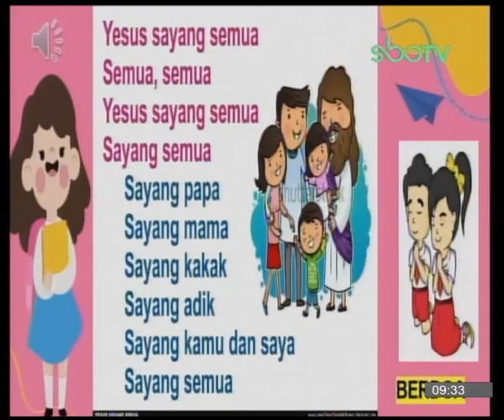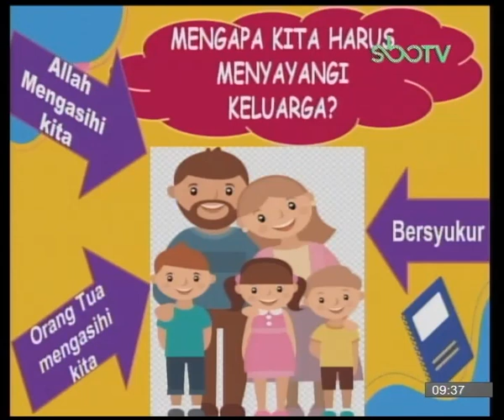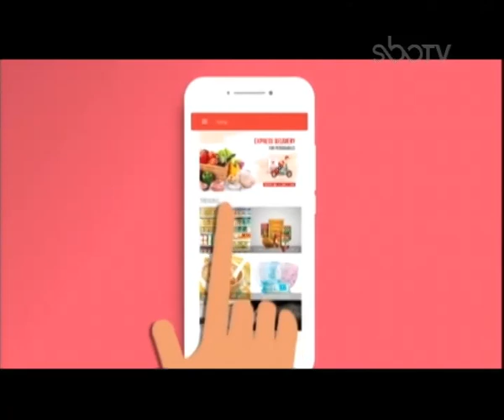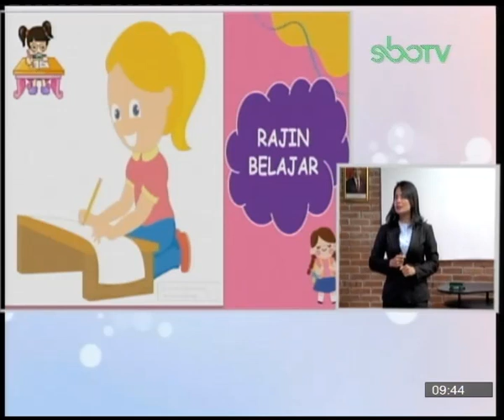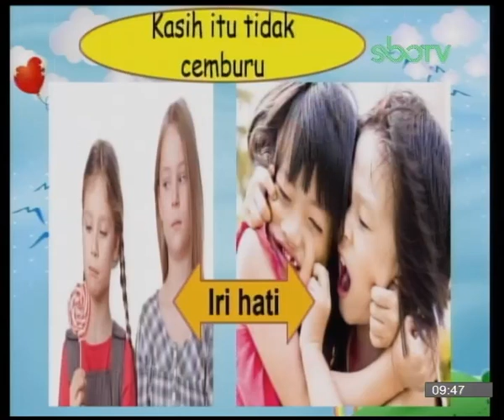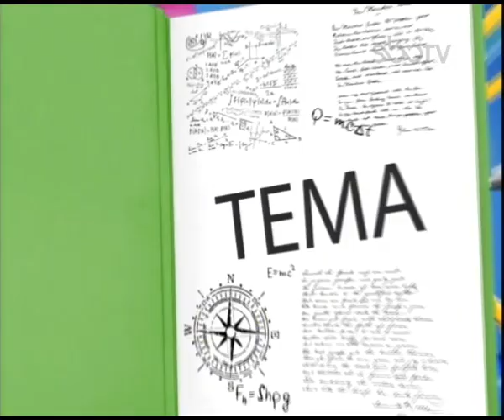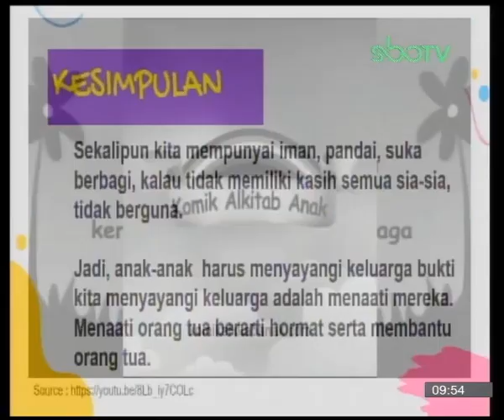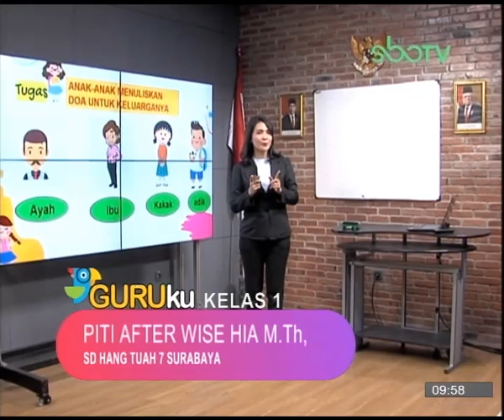GURUku SBOTV KELAS 1 Tema : PENDIDIKAN AGAMA KRISTEN - 20 Oktober 2020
AKU MENYAYANGI KELUARGAKU
Guruku : PITI AFTER WISE HIA M.Th, - SD HANG TUAH 7 SURABAYA